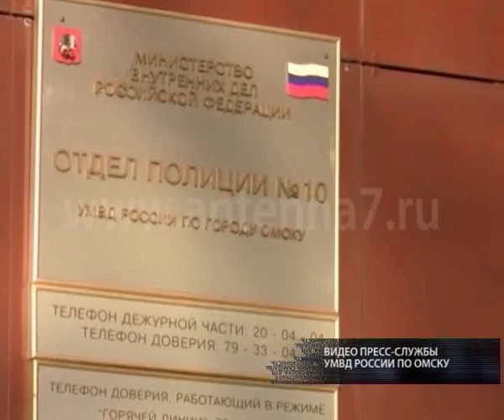Закончились выпивка и сигареты, взял пистолет и пошел в магазин